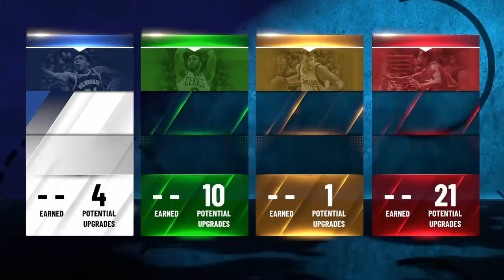NBA 2K21 This Big Man Build Will Destroy The Paint Sitting Center Meta